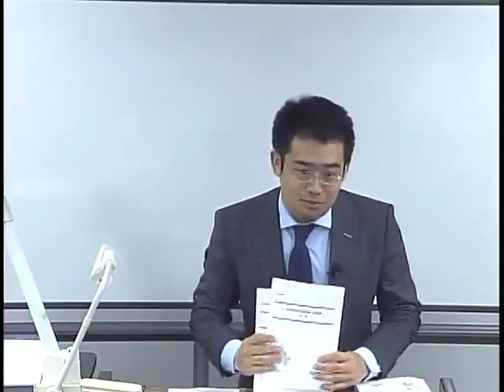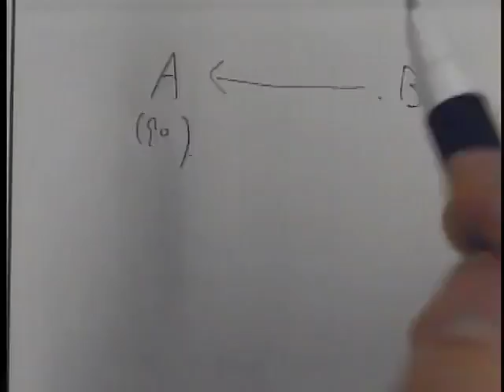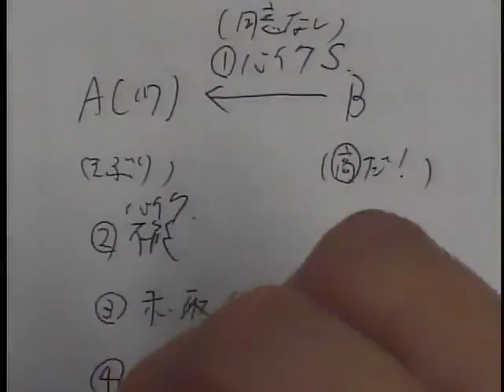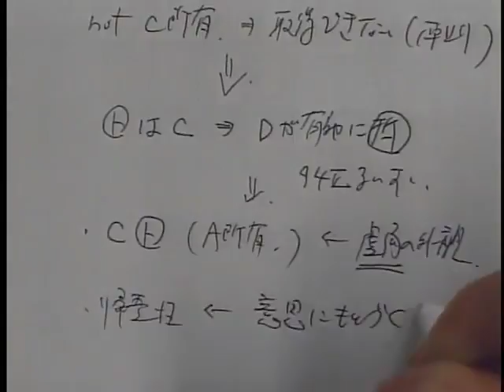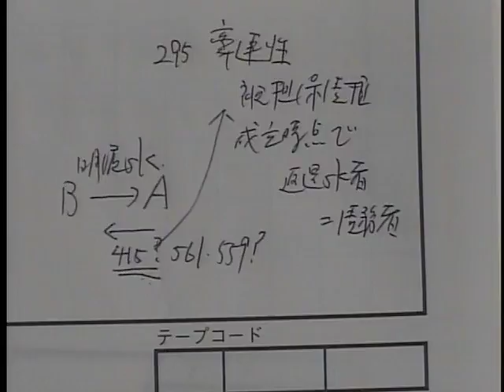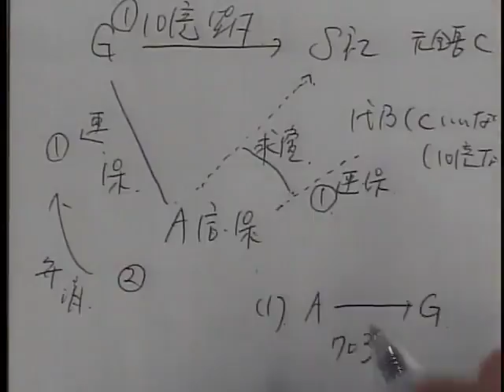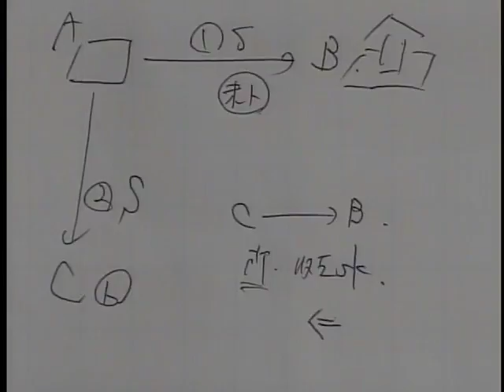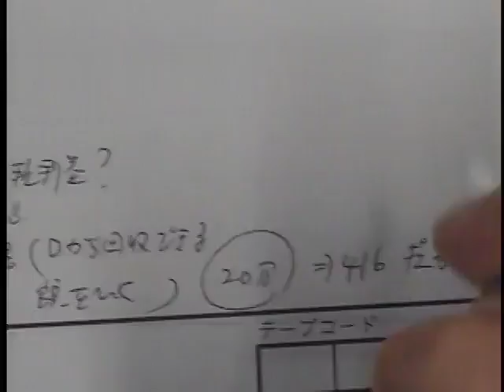【赤木講師】合格答案作成講座（答案作成編） 民法 第１回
答案作成編では、私の推奨する思考方法を踏まえて、洗練された良質の問題を沢山解いて「未知の問題でも大筋を外さず相当程度書ける」レベルまで引き上げます。